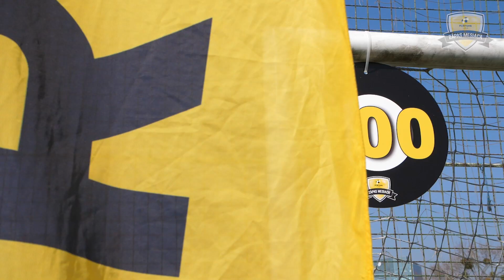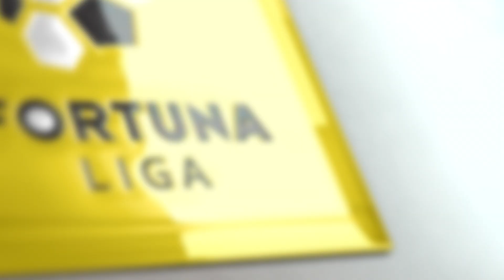Súboj pred zápasom mesiaca Daniel vs. Divkovič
Súboj v presnosti streľby pred zápasom mesiaca ŠK Slovan Bratislava vs. DAC Dunajská Streda (6.3. o 14:30). V súboji si to na diaľku rozdali Marko Divkovič z DAC Dunajská Streda, ktorý vyzval Erika Daniela z ŠK Slovan Bratislava.